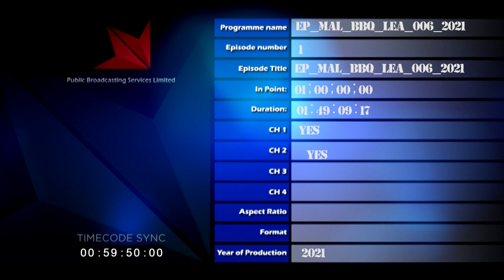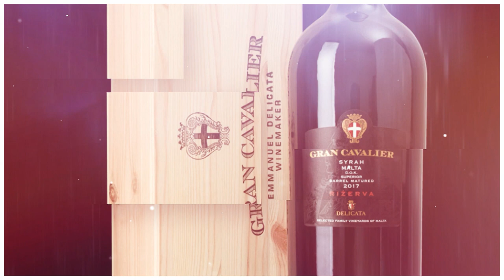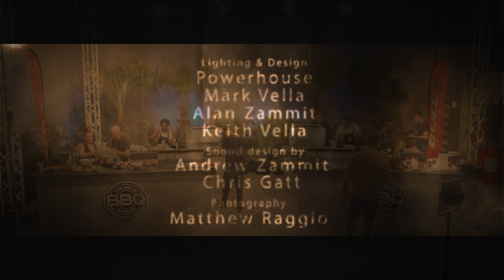Series 1 Episode 6 The Malta BBQ League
This is the 6th episode of The Malta BBQ League , where 4 teams are challenged to prepare a Pork Platter for two. The Malta BBQ League is held every Tuesday at 9pm on TVM.